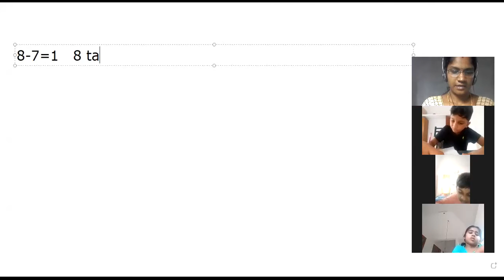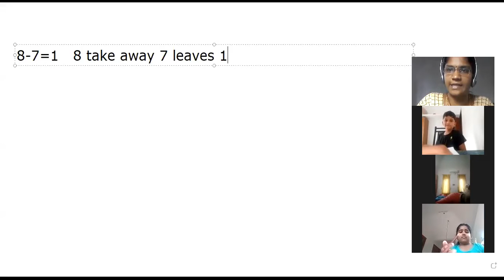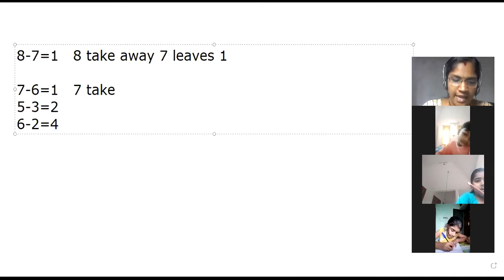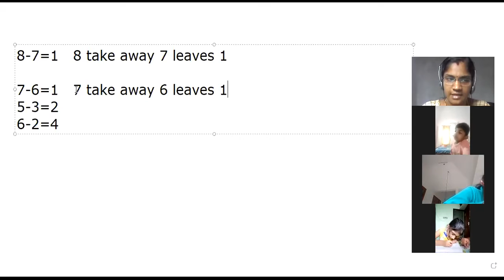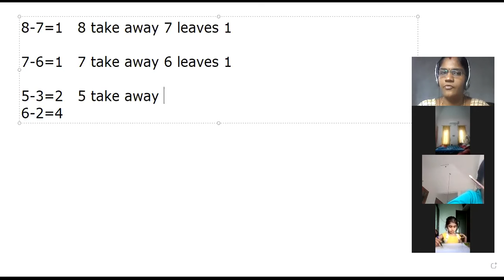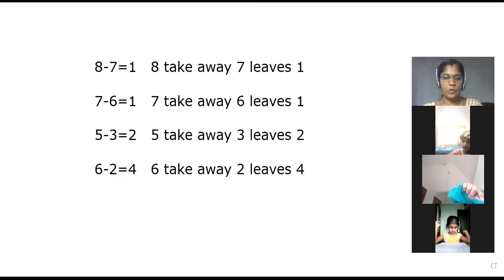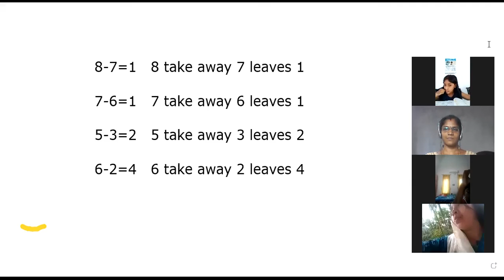CLASS 1 MATHS 08 DECEMBER 2020